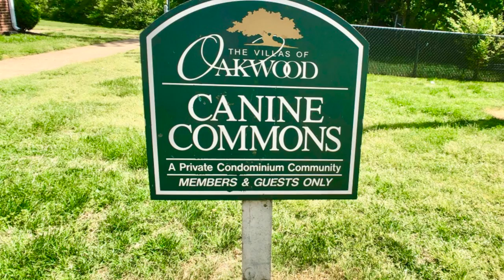Pic 3516-18 E Richmond Road, Richmond, VA 23223 - Dawn M. Sclater - Sunshine Realty Group LLC